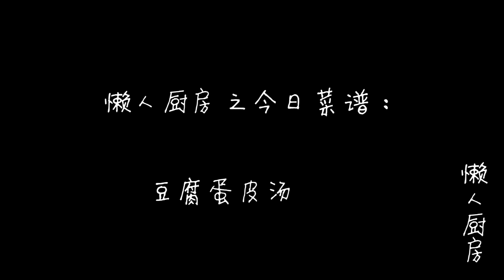这是一道鲜美的豆腐蛋皮汤，嫩滑的豆腐，配上酥软的蛋皮